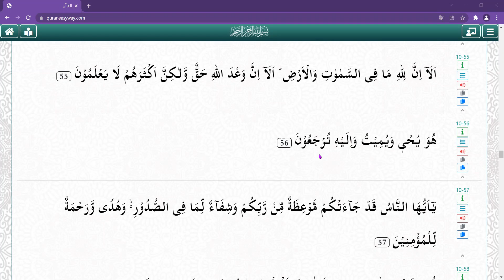Surah Yunus Ayah 54 to 56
Surah Yunus Translation explained